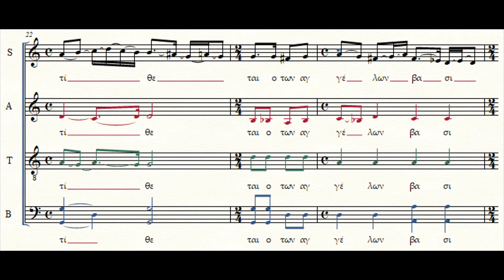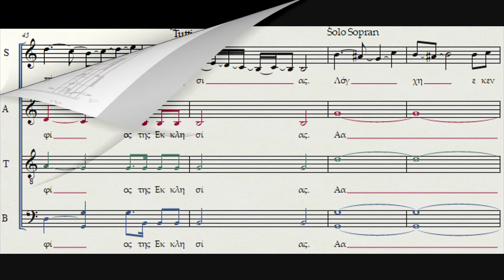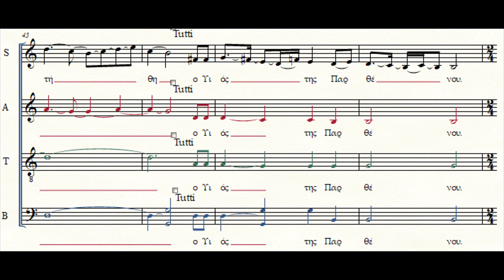Ι. Σακελλαρίδης / Ε. Κατσιναβάκης - Σήμερον κρεμάται - Ήχος πλ του Β΄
Για μένα το "Σήμερον κρεμάται" του Ιωάννη Σακελλαρίδη είναι μακράν το καλύτερο απ' όλα όσα γνωρίζω. Διά του μέλους ο συνθέτης αποδίδει με τρόπο συγκλονιστικό το δέος που ο υμνωδός αισθάνεται μπροστά στη Σταύρωση του Θεανθρώπου, ταιριάζοντας άψογα τη μουσική με τον ποιητικό λόγο. Μια υπέροχη σύνθεση σε ήχο πλάγιο του Β΄, 100% μέσα στα πλαίσια της θεωρίας των ήχων της βυζαντινής μουσικής, όπως όλες εξ άλλου οι μελωδίες της Μεγάλης Εβδομάδος που ο Ιωάννης Σακελλαρίδης έγραψε και οι οποίες, επί πλεον, προσφέρονται εξαιρετικά για τροπική εναρμόνιση. Πόσο παρεξηγημένος και αδικημένος είναι ο συνθέτης από εκείνους που, χωρίς να έχουν μελετήσει το έργο του, θεωρούν και διακηρύσσουν ότι "κατέστρεψε τη βυζαντινή μουσική"!... Η διασκευή μου έγκειται κυρίως στη διαφοροποίηση των δύο επαναλήψεων των φράσεων "Σήμερον κρεμάται επί ξύλου ο εν ύδασι την γην κρεμάσας" και "Προσκυνούμεν Σου τα Πάθη, Χριστέ", ενώ η τροπική μου εναρμόνιση επιχειρεί να εκφράσει κι αυτή την αίσθηση του δέους, που η μελωδία αποπνέει, διατηρώντας, εννοείται, το ήθος και ύφος του πλ. του Β΄ ήχου. Βέβαια, η ηλεκτρονική αναπαραγωγή της παρτιτούρας κάθε άλλο παρά βοηθάει στο να εκφραστούν σωστά τα παραπάνω, μπορεί, ωστόσο, να παρακολουθήσει κανείς πολύ καλά την αρμονική μου σκέψη και το πώς αντιλαμβάνομαι την τροπική πολυφωνική επεξεργασία μιας βυζαντινής μελωδίας σε ήχο πλ. του Β΄. Μέχρις ότου οι συνθήκες επιτρέψουν μια κατάλληλη ηχογράφηση, είμαι αναγκασμένος να αρκεστώ στην ηλεκτρονική αναπαραγωγή. Ψάλλει το πρόγραμμα Finale στη ρύθμιση "Human playback".